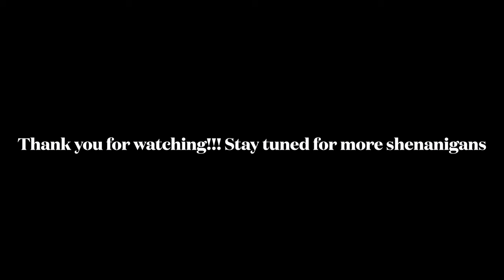FREE SHUTTLES ON THE WENATCHEE! Wenatchee play run with public transit shuttle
On this day I ran the play run of the Wenatchee from Peshastin, WA library to the takeout in Cashmere, WA. Found a frisbee, a horse with slippers, and surfed like mad. Turn sound on to hear the epic fun I had this day.